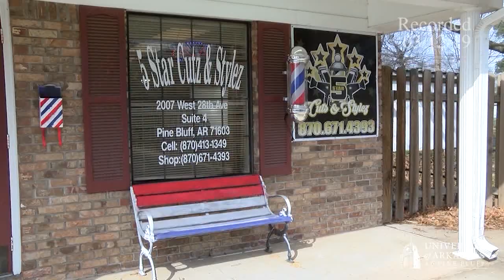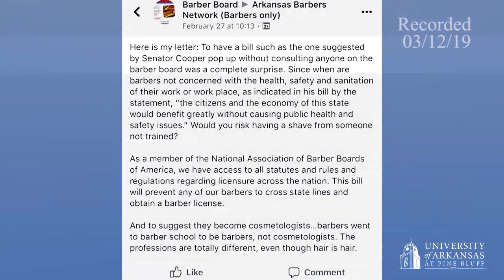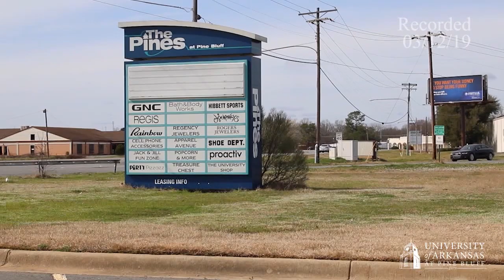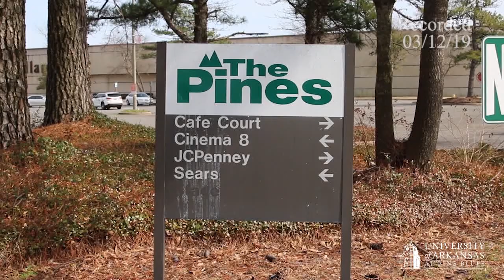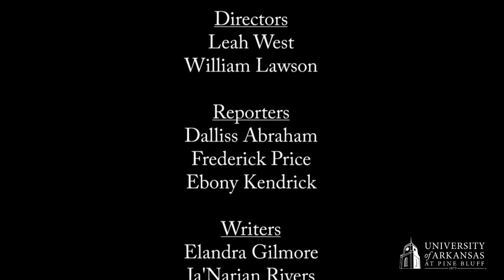UAPB News 03/12/19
UAPB News
Presented by: The Spring 2019 TV Practicum Class

Instructor
Rhashaun Trammell

Anchors
Ebony Kendrick
Dalliss Abraham
Neba Evans
Frederick Price

Directors
Leah West
William Lawson

Reporters
Dalliss Abraham
Frederick Price
Ebony Kendrick

Writers
Elandra Gilmore
Ja'Narian Rivers
Kiana Wilson
Jamie Hooks

Photogs
William Lawson
Ja'Narian Rivers
Jamie Hooks
Ebony Kendrick

Sports Anchor/Reporter
Neba Evans

Newscast Editor
Jamie Hooks

Graphics
Leah West
William Lawson

Technical Advisor
Randy Kelley

UAPB-TV was funded in part through a grant
from the U.S. Department of Education,
Strengthening Historically Black Colleges
and Universities Program, Title III.